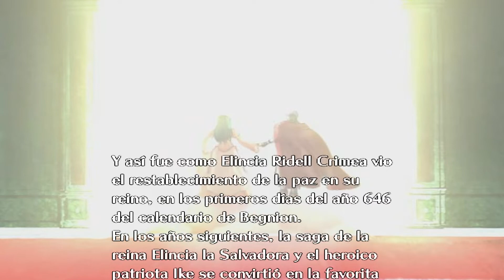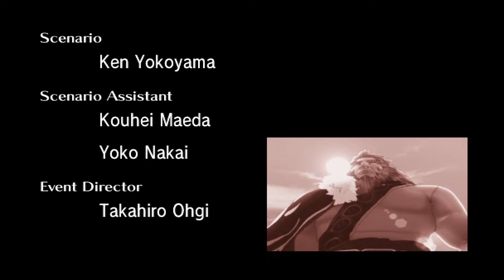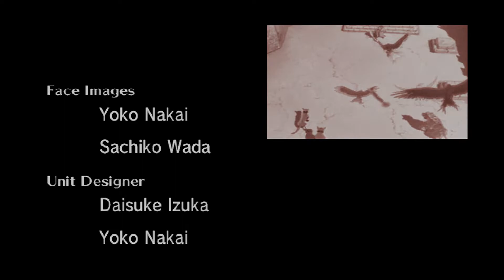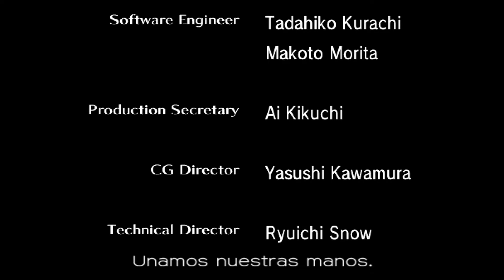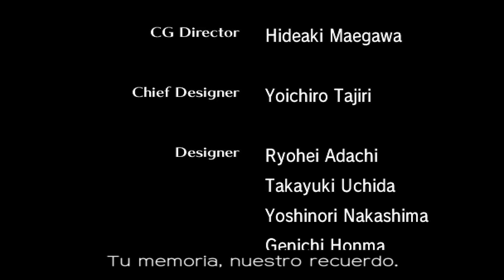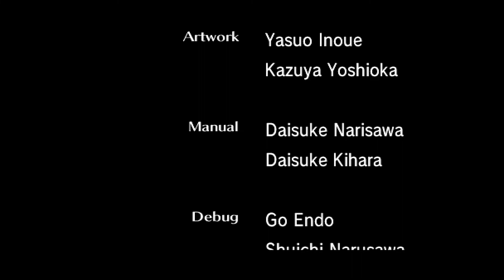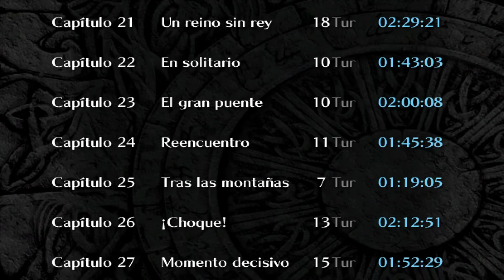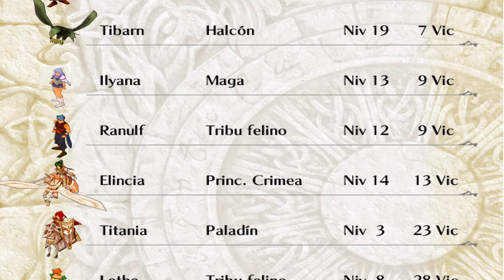#32 Fire Emblem Path of Radiance (Español) | Epílogo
Fire Emblem Path of Radiance (Español) | Epílogo